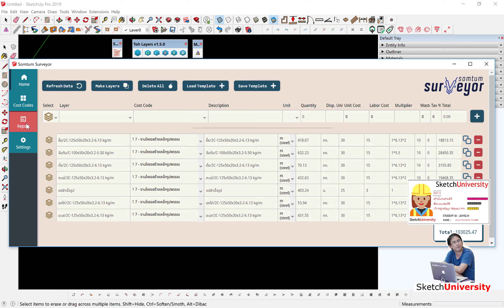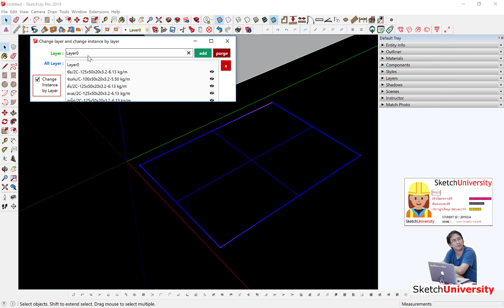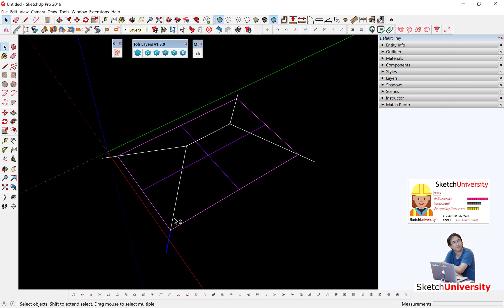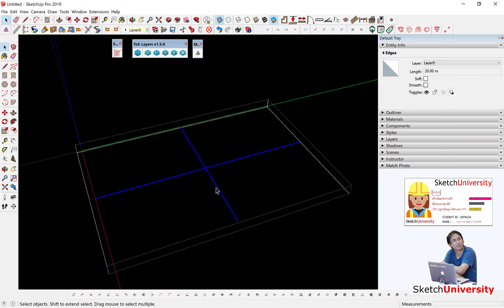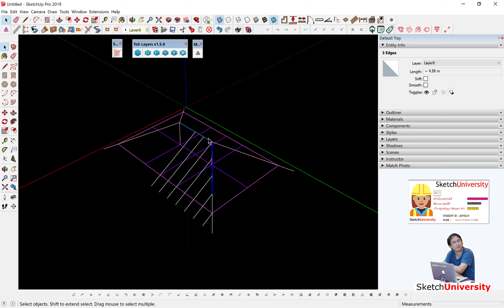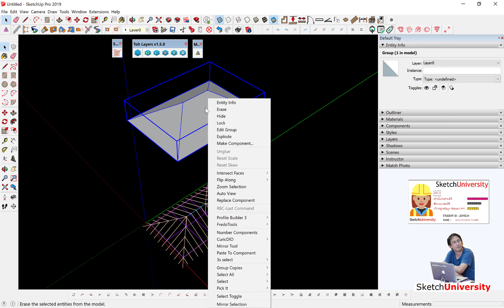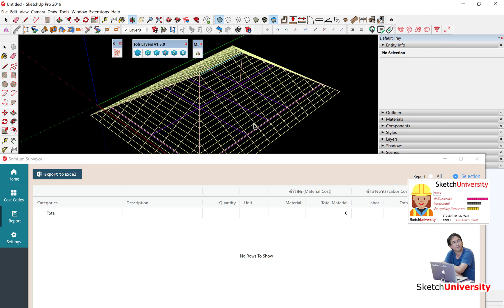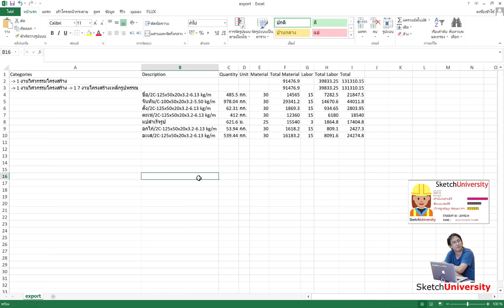ถอดปริมาณวัสดุและคิดราคาโครงหลังคาด้วยคำสั่งดินสอแบบเทพๆ (Surveyor 2.0)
สนใจ Surveyor 2.0
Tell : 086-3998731